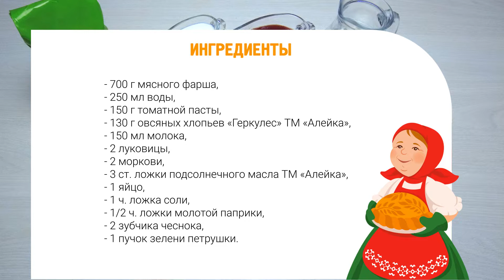Тефтели с хлопьями: рецепт от Алейки.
Тефтели с овсянкой в духовке - это вкусные и сытные тефтели, которые можно приготовить всего за 60 минут и накормить всю семью.

Ингредиенты:
700 г  мясного фарша,
250 мл воды,
150 г томатной пасты,
130 г хлопьев «Геркулес» ТМ «Алейка»,
150 мл молока,
2 луковицы,
2 моркови,
3 ст. ложки подсолнечного масла ТМ «Алейка»,
1 яйцо,
1 ч. ложка соли,
1/2 ч. ложки молотой паприки,
2 зубчика чеснока,
1 пучок зелени петрушки.